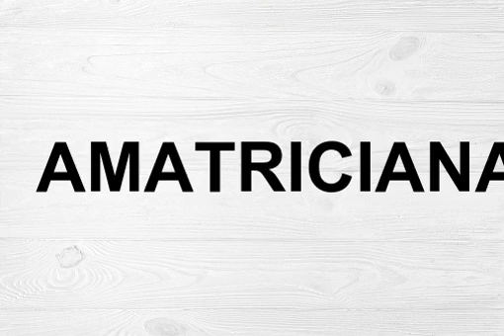How To Pronounce Amatriciana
Amatriciana is a dish made with tomatoes, pork, and onions. It is typically served with spaghetti.

The word "Amatriciana" is derived from the town of Amatrice, in the region of Lazio in central Italy.

To pronounce "Amatriciana", say "ah-mah-tree-CHAH-nah".